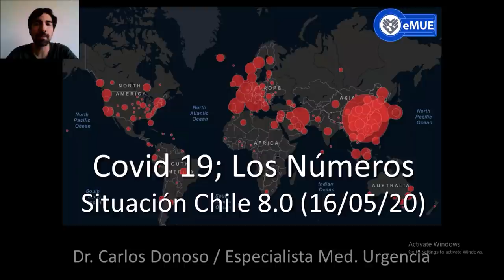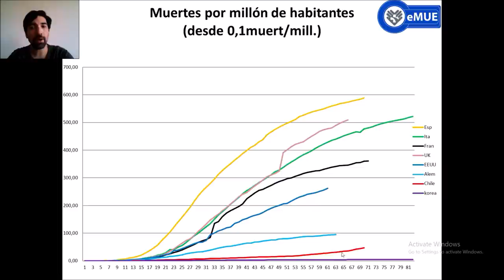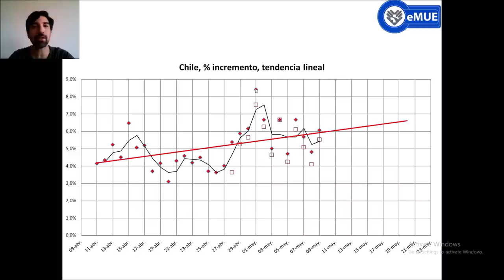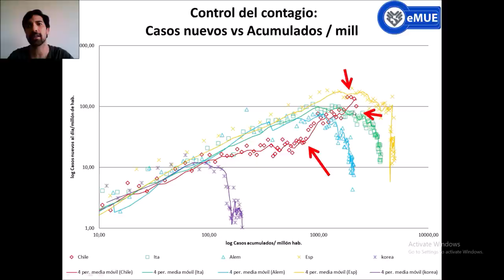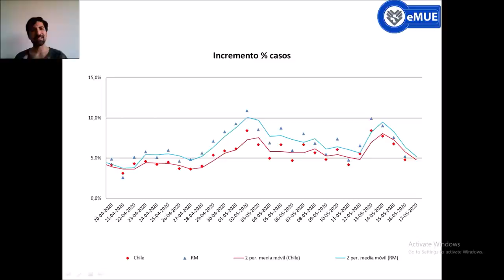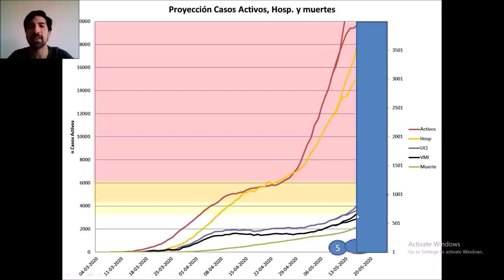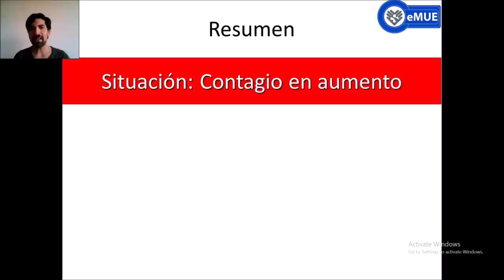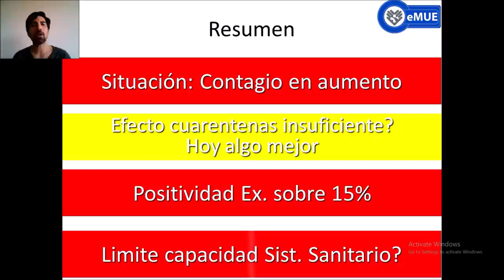COVID 19, Situacion Chile 8.0. 16 de mayo.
La situación se ha descontrolado, nuevamente incrementos porcentuales cercanos al 10% pese a las cuarentenas, tasa de positividad sobre el 15%... Los números de hoy algo mejor, pero si no siguen mejorando los próximos días, en 2 a 3 semanas estaremos al borde del colapso del sistema sanitario en la región metropolitana y no seremos capaces de mantener la baja letalidad conseguida hasta la fecha. Quédate en casa!!!